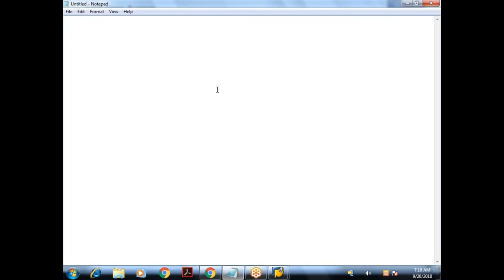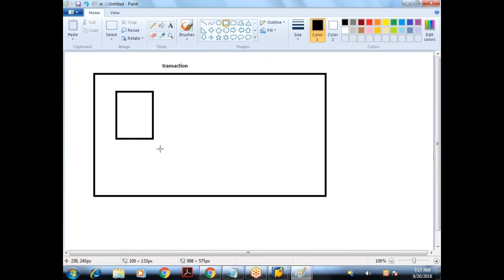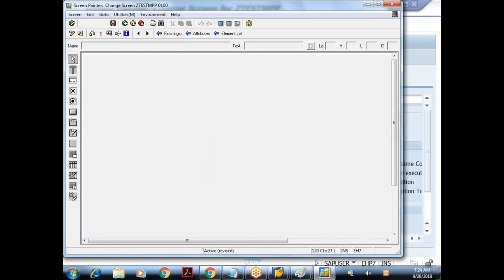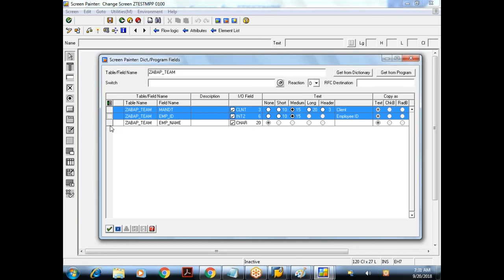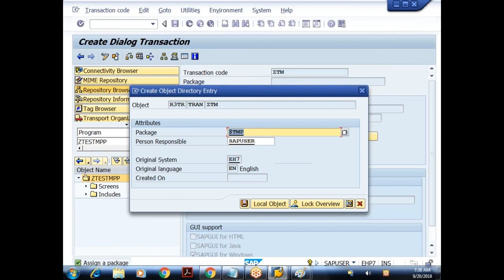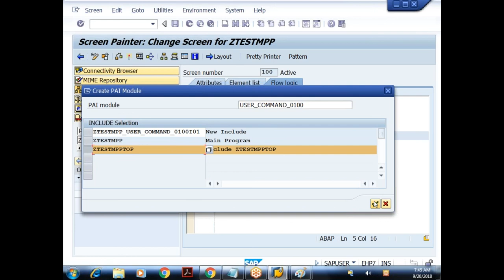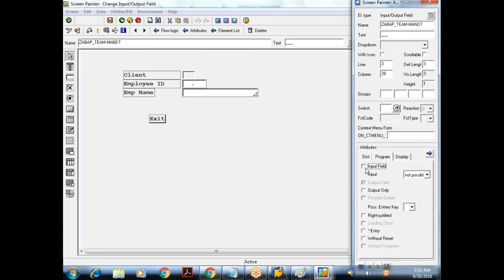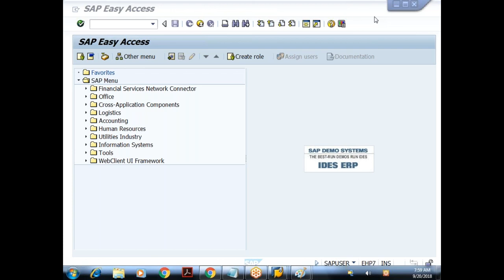52 Core ABAP- SAP